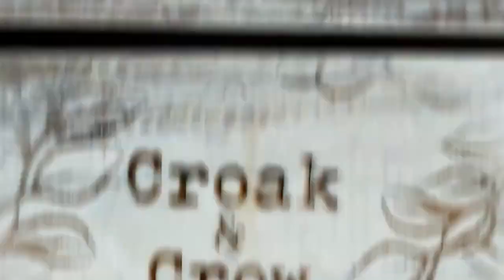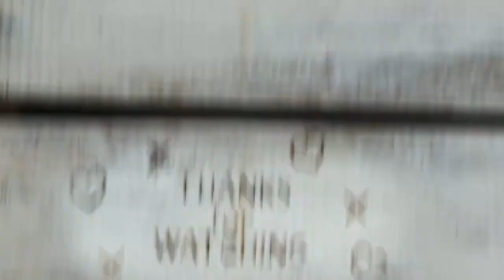Ash Wednesday 2023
Psalm 98
New International Version
Psalm 98
A psalm.
1 Sing to the Lord a new song,
    for he has done marvelous things;
his right hand and his holy arm
    have worked salvation for him.
2 The Lord has made his salvation known
    and revealed his righteousness to the nations.
3 He has remembered his love
    and his faithfulness to Israel;

4 Shout for joy to the Lord, all the earth,
    burst into jubilant song with music;
5 make music to the Lord with the harp,
    with the harp and the sound of singing,
6 with trumpets and the blast of the ram’s horn—
    shout for joy before the Lord, the King.

7 Let the sea resound, and everything in it,
    the world, and all who live in it.
8 Let the rivers clap their hands,
    let the mountains sing together for joy;
9 let them sing before the Lord,
    for he comes to judge the earth.
He will judge the world in righteousness
    and the peoples with equity.